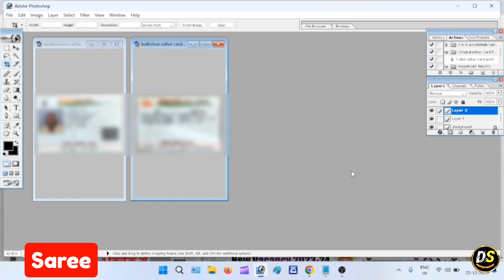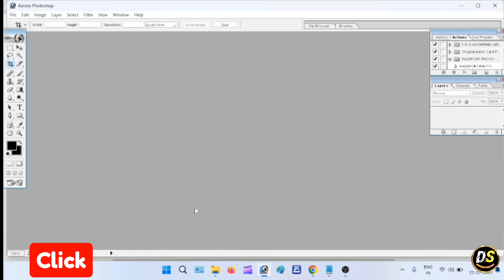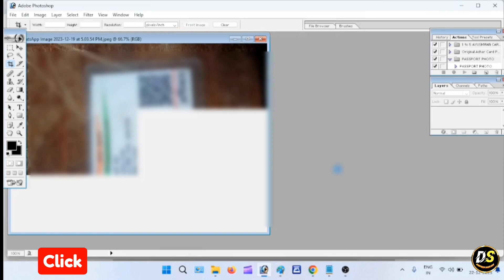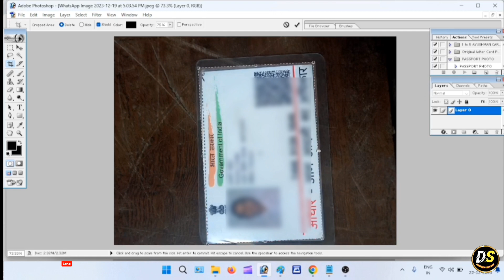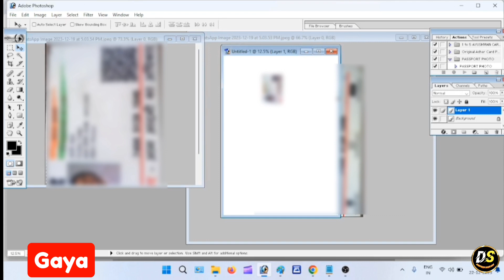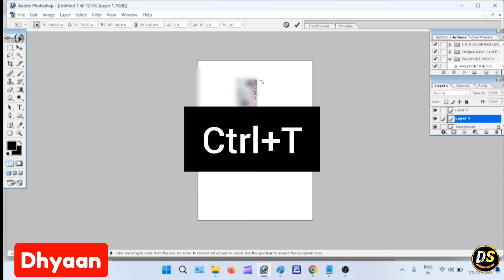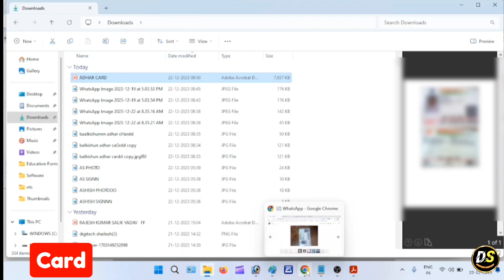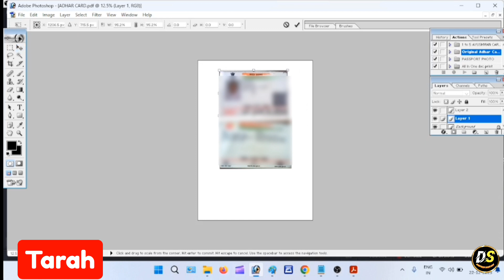Whatsapp Se Print Kaise Nikale 2024 ,Whatsapp Document Kaise Print Kare, Whatsap Documents Print.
About Video:- agar apko whatsapp se documents print karne mein problem aa rhi hai to aap is video ko dekhkar apna adhar card asani se print kar sakte hain.A4 ke paper pe aap adhar card ,pan card, voter card,driving licence print or anyone koi bhi documents ho aap asani se print kar sakte hain.

Details in the video like Home address, Email addresses, Sign-in credentials, Phone numbers, Passport number, Bank account information are demo do not belong to a real human. All credit for copyright material used in the video goes to the respected owner.